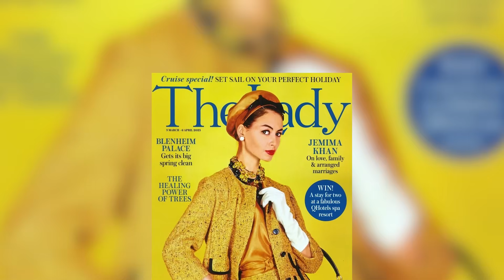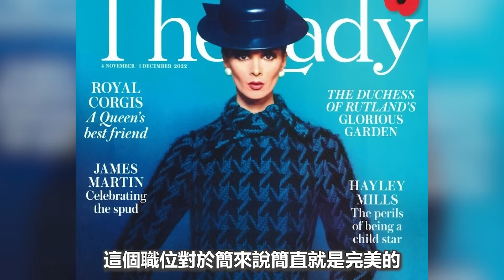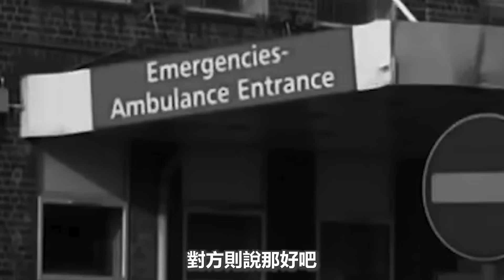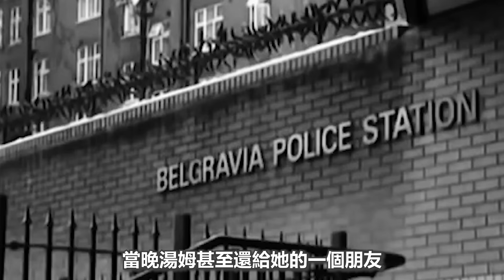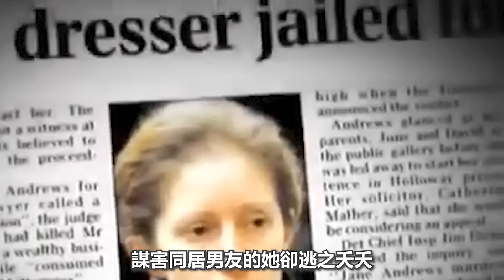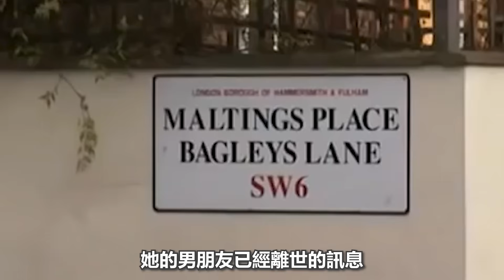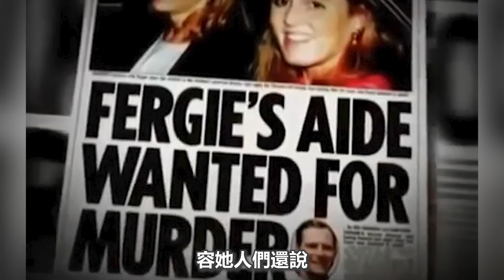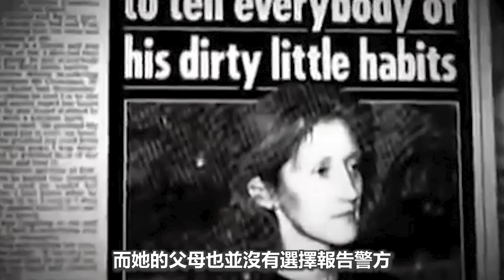英国皇室成员的闺蜜背叛雇主 贫民女孩丑小鸭变天鹅跻身上流社会 却又歇斯底里亲手毁掉自己的大好前程#皇室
英國的小鎮女孩沒有任何背景和依托， 卻登上了時尚的巔峰。 她曾是王室核心成員的閨蜜，常年混跡於英國倫敦精英階層。 與之約會男人非富即貴， 不少百萬富豪紛紛拜倒在她的石榴裙下。 她用實力圓了自己的童話夢想，過著令人羨慕的優雅生活。 和一般女人一樣，她渴望完美婚姻生活， 但現實的殘酷卻將她逼瘋。 愛而不得的她， 最終用最不堪且暴力的方式， 親手毀掉了自己的一切。 她是珍·安德魯斯， 一個被人們稱為“致命吸引力殺手” 的漂亮女人。
大家好， 歡迎來到五月的頻道， 我是五月。 今天要跟大家講的是，英國普通女孩簡·安德魯斯扭曲的生活和犯罪的心路歷程。 其中也夾雜了一段有趣的皇室故事。 故事發生在2000 年的倫敦，但首先讓我們把時間拉回 30 多年前。 1967 年 4 月，珍·道恩·伊麗莎白·安德魯斯（Jane Andrews）出生於英格蘭東米德蘭的林肯郡，她的原生家庭非常貧窮~